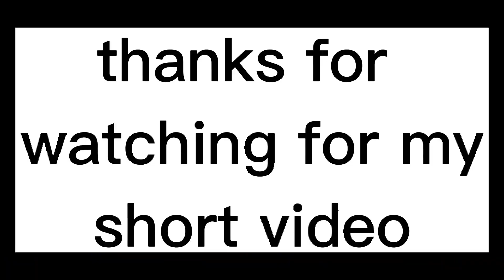Nangapit bahay kmi..sa bahay ng friend ng alaga ko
Premier